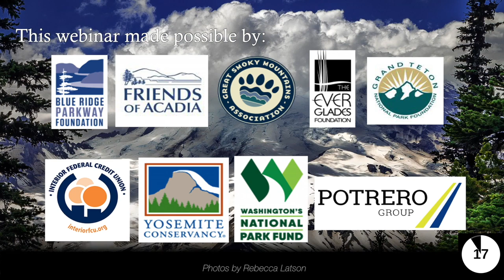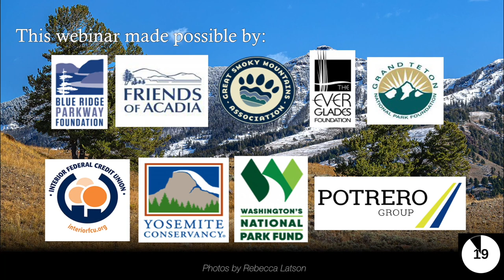The Future Of The National Park Service: A conversation with Jonathan and Destry Jarvis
Politics likely is not something most of the 300 million people who visit the National Park System each year think of when they’re planning their vacations, but politics can definitely impact those vacations.

To drive that point home, we have two elder statesmen from the conservation/environmental movement who have endured and navigated politics through the more than 90 combined years they’ve worked in that world. Jonathan Jarvis was the 18th director of the National Park Service under President Obama, and his brother, Destry Jarvis, has had a long career working for the parks, first with the National Parks Conservation Association and later inside the Interior Department during the Clinton administration, and then as a consultant.

They’ve collaborated on a brand-new book -- National Parks Forever, Fifty Years of Fighting and a Case for Independence – and are here tonight to discuss it and their vision for how to minimize, at least, political influences on the National Park Service.